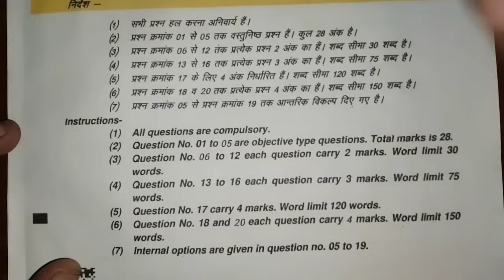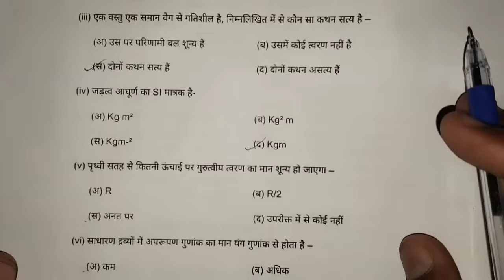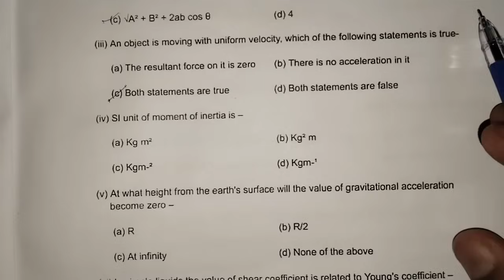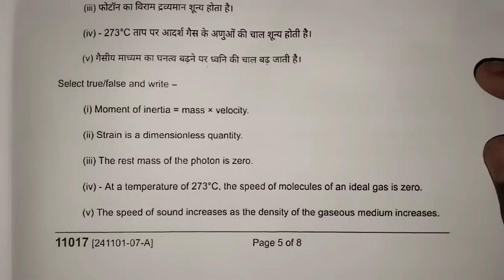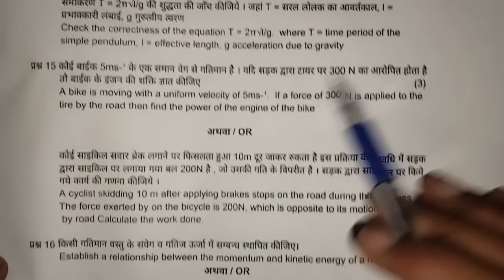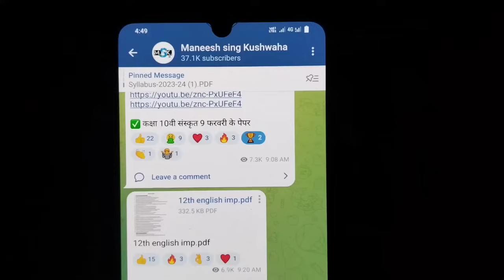💯class 11th physics varshik pariksha paper 2024 ||🔥class 11th physics annual exam paper 2024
💯class 11th physics varshik pariksha paper 2024 ||🔥class 11th physics annual exam paper 2024?@maneeshsingkushwaha